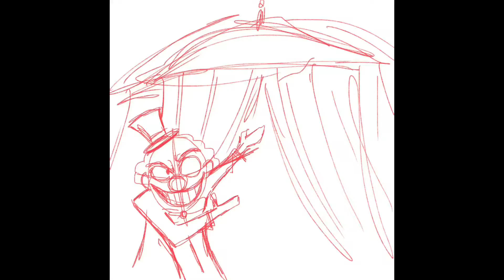Drawlloween 2016 Day 2 - Carnival Creeps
Drawlloween 2016 Day 2 - Carnival Creeps speed draw.

Created on the iPad with Procreate, using an Adonit Jot Pro stylus.